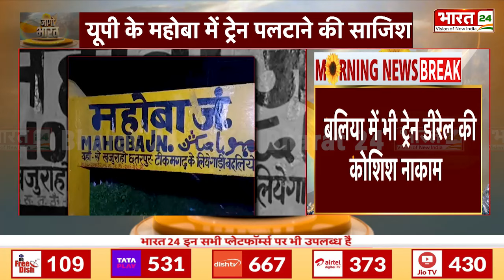Breaking News: Chapra-Lucknow Express Train को Derail करने की साजिश | UP News | Latest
UP: ट्रेन को एक बार फिर डीरेल करने की साजिश...छपरा-लखनऊ एक्सप्रेस ट्रेन को डीरेल करने की साजिश... मांझी घाघरा नदी पुल के पास पटरी पर पत्थर रखे हुए मिले

UP: Conspiracy to derail the train once again... Conspiracy to derail the Chhapra-Lucknow Express train... Stones found on the track near Manjhi Ghaghra river bridge

Anchor Name : Preeti Negi | Show Name : News | Time : 08: 00 AM | Date : 29/09/2024 | Published By: Vanshika